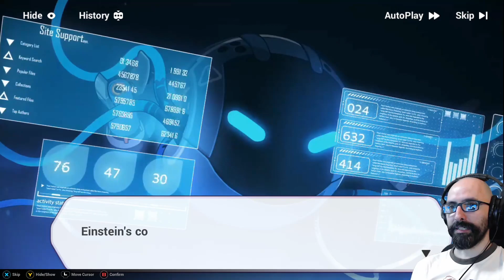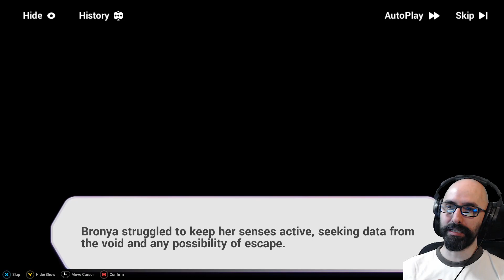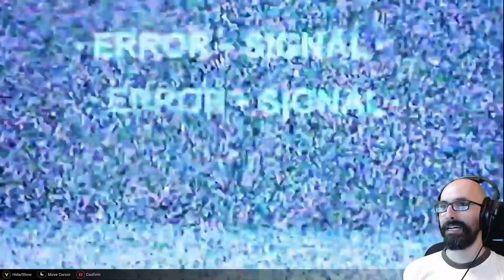Playing Chapter 9.1 & 9.2 | Honkai Impact 3rd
First time playing Honkai Impact 3rd!